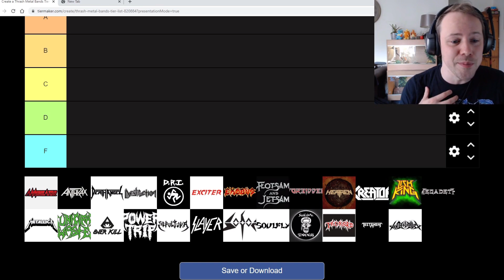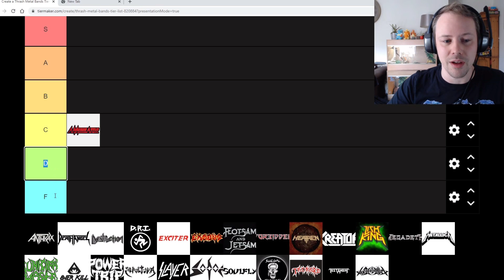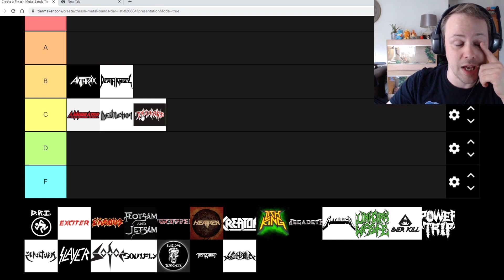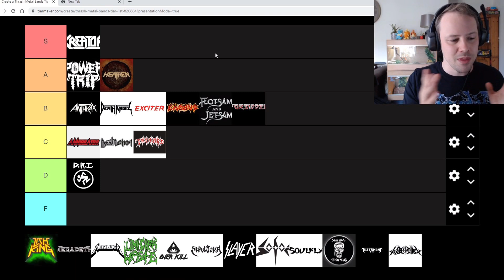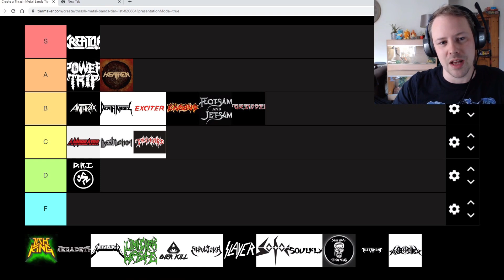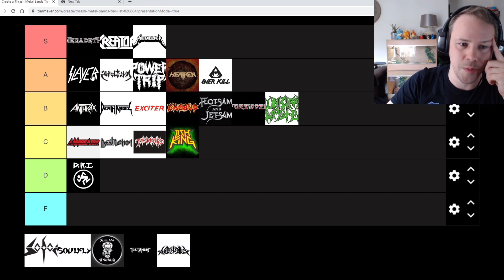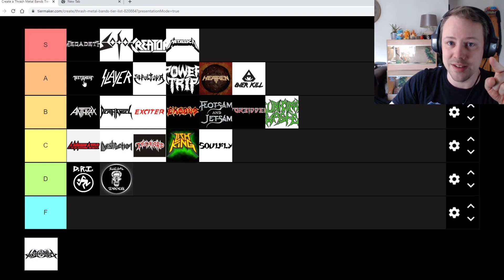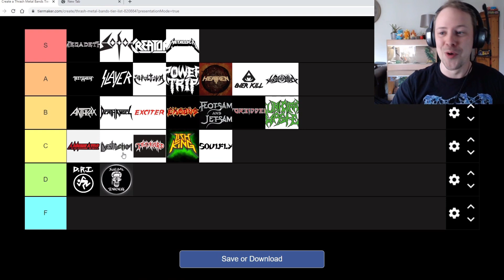Thrash Metal Bands Ranked | Tier List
Ranking thrash metal bands from worst to best